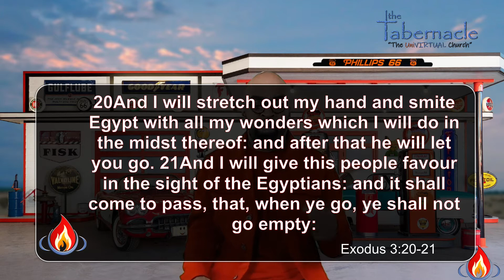Pastor Rashard Hollman: "Give me 20 on 3" March 6, 2022